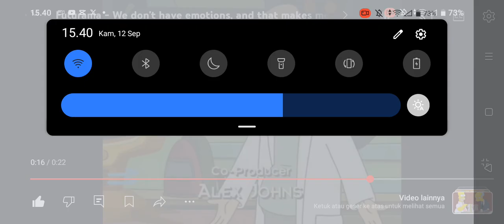Bender Crying (15)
Episode: Anthology of Interest ll